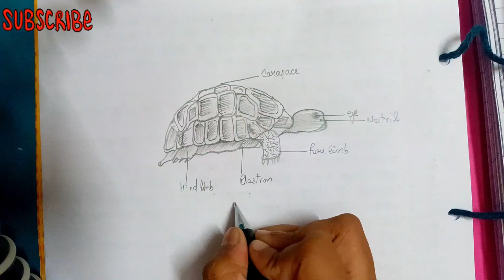How to make perfect diagram of testudo